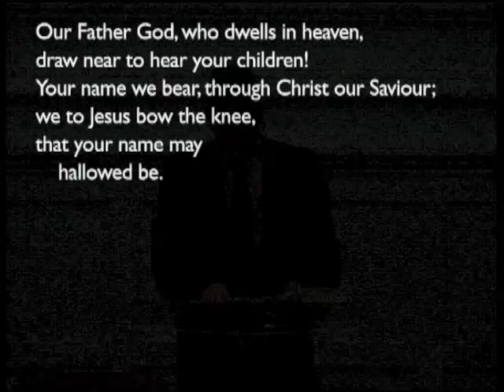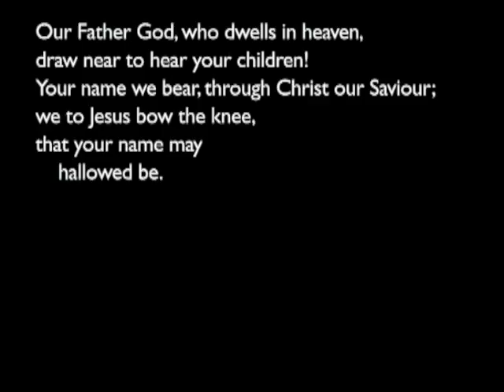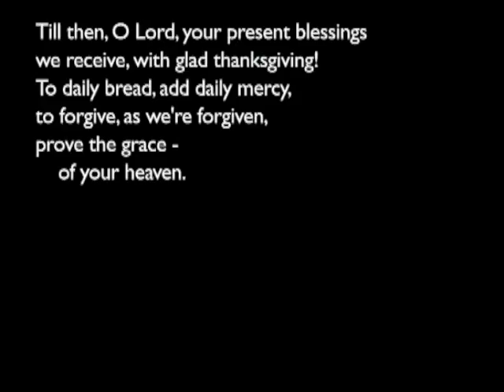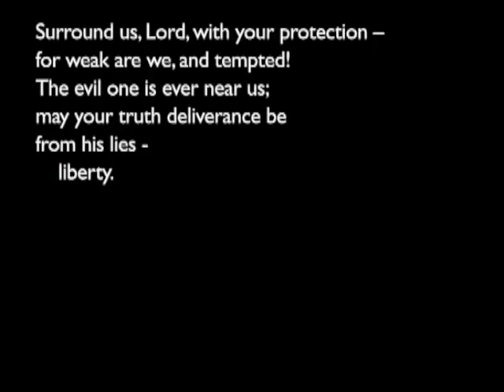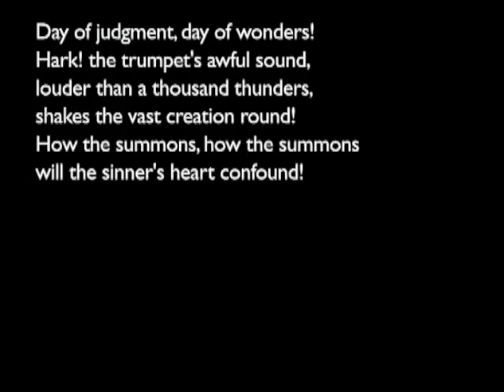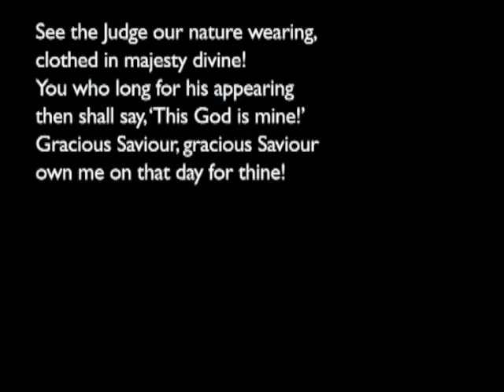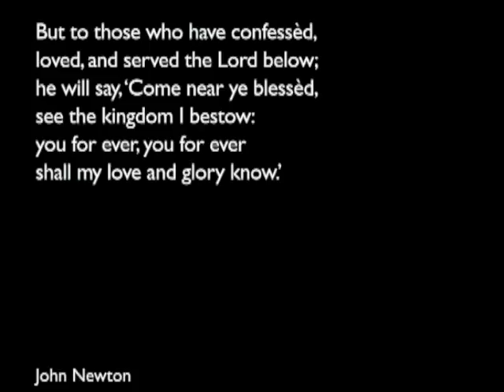151004am Luke 21:5-38: The King Who comes in Power